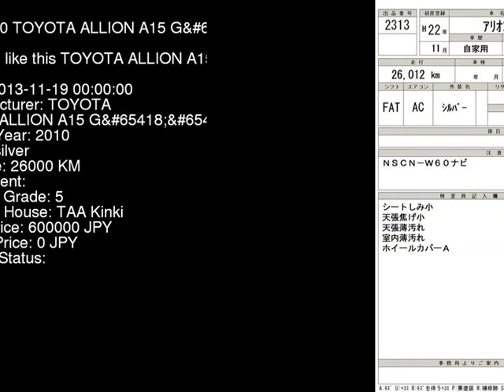2010 TOYOTA ALLION A15_G NZT260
the Authority on JDMs since 2007!  . Details on this car from auction in Japan